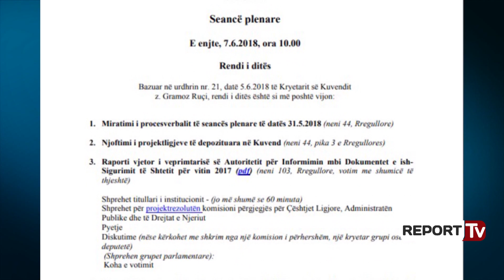Basha bllokon foltoren, Kuvendi miraton pr/ligjet, Ruçi: Vijoni shfaqjen përmes Facebook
Kuvendi ka miratuar, mes kaosit të shkaktuar nga opozita, me 74 votat e maxhorancës projektligjet e rendit të ditës. Edhe këtë të enjte, opozita pamundësoi zhvillimin normal të punimeve të Kuvendit. Për rreth një orë e 30 minuta, kryetari i PD, Lulzim Basha mbajti të bllokuar foltoren e Kuvendit.

Kjo situatë solli ndërprerjen e seancës nga Ruçi për tre herë me radhë, ndërsa po aq herë iu ndërpre fjala edhe Bashës.

Në kushtet kur Basha dhe deputetët e opozitës nuk lëshuan foltoren e Kuvendit, Ruçi hodhi në votim pr/ligjet e rendit të ditës, ndërsa paralelisht Lulzim Basha vijonte transmetimin në Facebook të fjalimit të tij. Në mbyllje të punimeve të Kuvendit, mesazhi i Ruçit për opozitën ishte: "Projektligjet i votuam. Vijoni shfaqjen në Facebook tani"!